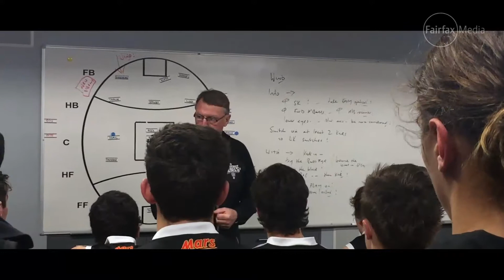Rebels Trailer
A trailer video for the Greater Western Victoria Rebels vs Calder Cannons, Round 17 at Mars Stadium August 27th